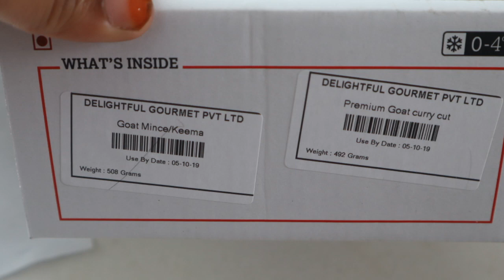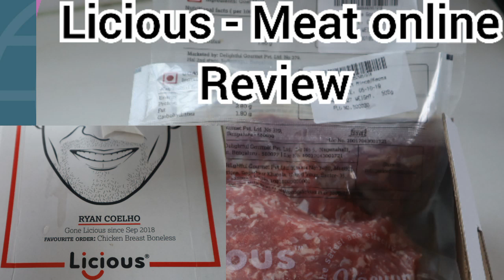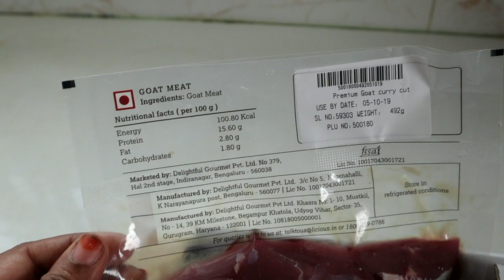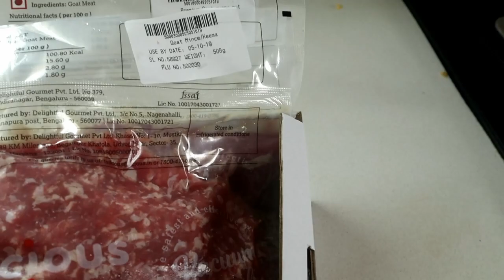Licious Meat online unboxing & Review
Licious Meat online - where you buy fresh & hygiene certified
 non- veg products